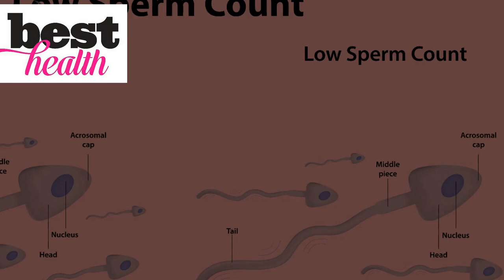5 Habits That Damage Your Penis! Bad Habits for Sperm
Your penis is no doubt a viral part of your manhood and treating it right is very important. But without your knowledge, some of your daily habits might be harming your manhood.

Hence it’s important to make sure that your actions are not causing any permanent damage to your solider.

Here’s a list of four common habits that are hurting your penis. If you want to be healthy and strong then you surely need to be cautious.

You’re not exercising enough
A study was conducted that shows the link between erectile functioning and physical activity and how the one thing affects the other.

The people involved in the study were question about their physical activity and about their sex life. The results revealed that one who exercised more had better erectile functioning than one who didn’t workout that often. If you are among these people, start working out at least 3-4 hours a week and enjoy better sex life.

You smoke a lot:
If you are a passive smoker, you are already aware of its ill effect. But you are not aware of the fact that it damages your sperm quality as well. If you have damaged sperms, it will have a hard time when it will come to fertilizing an egg. So if you intend to plan a family someday, then now is the time you stop smoking or at least cut down on it.

If you are not getting enough sex:
Many studies claim that, men who don’t have enough sex are at higher risk of developing an erectile dysfunction. In simple words it means that if you are having sex once a month, maybe you should have it once a week. You can surely remember the quote here, “If you don’t use it, you will lose it”.

Eating too much junk:
A study conducted by Hayward University in 2011 revealed that eating a lot of junk food increasing erectile dysfunction in men. Eating junk and smoking almost has same harmful effects on your manhood, so try eating something healthy for better sex life.

5 Habits That Damage Your Penis! Bad Habits for Sperm